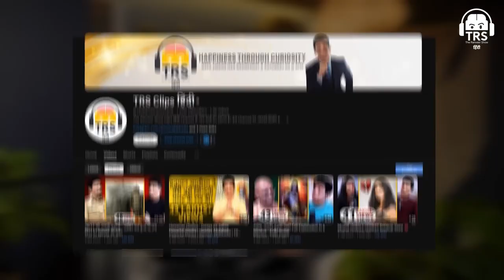My Panic Attack Story Anupam Mittal Shares Therapy Experience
Join Anupam Mittal as he candidly opens up about his journey with panic attacks and the therapy experience that helped him through it. In this video, Anupam shares his personal story, shedding light on the challenges he faced and the steps he took towards healing. Watch to learn more about panic attack therapy and how it can make a difference in one's life.
Don't miss this heartfelt discussion on overcoming panic attacks and seeking help through therapy.